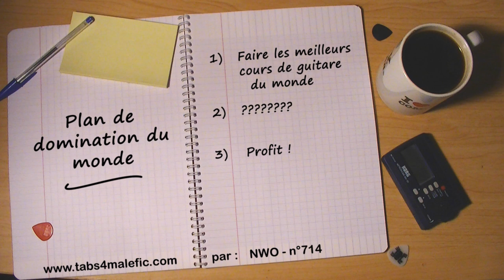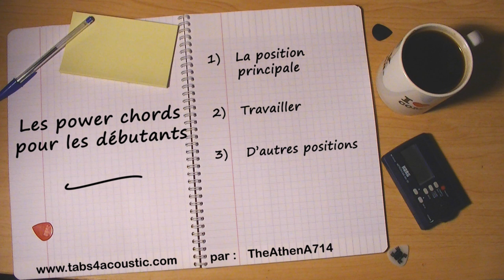Cours de guitare : Les accords de puissance pour les débutants - Intro